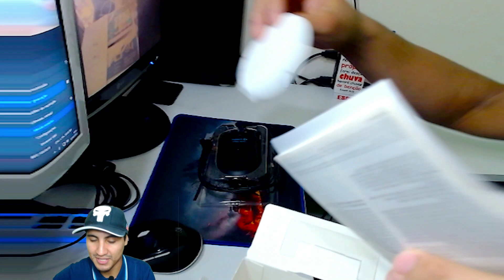MEU MOUSE NOVO CHEGOU !!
PERIFÉRICOS GAMERS
Olá! Sou um jogador apaixonado que adora mergulhar em mundos virtuais e desafiar os limites da minha habilidade. Meu amor pelos jogos me levou a investir em periféricos gamers de alta qualidade para aprimorar minha experiência de jogo. Com um mouse de alta precisão, teclado mecânico e um fone de ouvido com áudio cristalino, estou pronto para enfrentar qualquer desafio que os jogos possam oferecer.
JOGOS , Diversos conteúdos de Gameplay ,
LIVE TODOS OS DIAS !
Sejam bem-vindos !👍👍👍👍😁🥳🥳😃🥳🤩
Aqui você encontra diversão todos os dias , me chamo Marlison Lopes , e te convido para fazer parte do meu canal , assim todos os dias nos vamos bater um papo sobre seus jogos favoritos e conhecer novos lançamentos .

Eu sou um novo streamer no youtube. Espero que você se divirta com minhas lives e se sinta à vontade para me seguir , me chamo Marlison Lopes !
Quero poder fazer parte dessa  família Me siga Youtube.